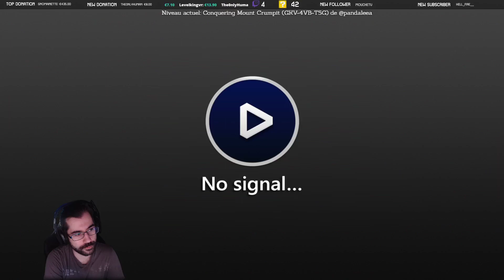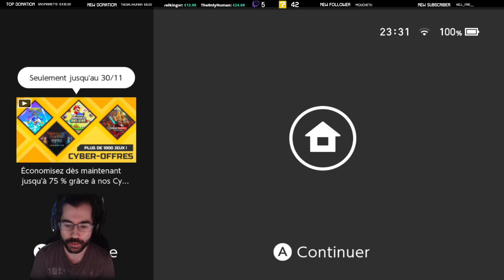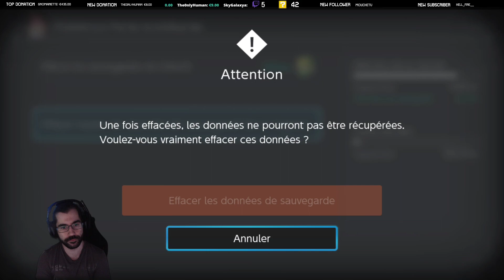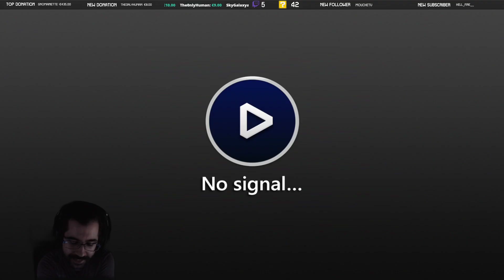Rediffusion Pokémon Shining Pearl ~ 20/11/2021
Pokémon Diamant Étincelant / Perle Scintillante est un remake de Pokémon Version Diamant / Perle sorti sur Nintendo DS. Avec un nouveau style graphique plutôt enfantin, les joueurs peuvent découvrir ou redécouvrir la région de Sinnoh et retrouver les Pokémons de la quatrième génération.